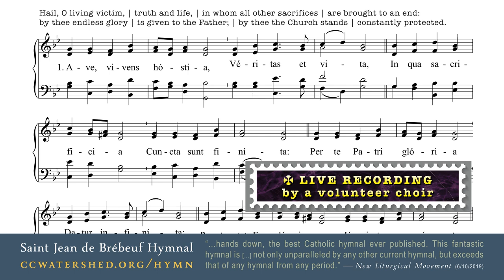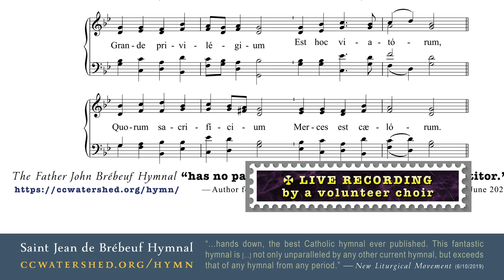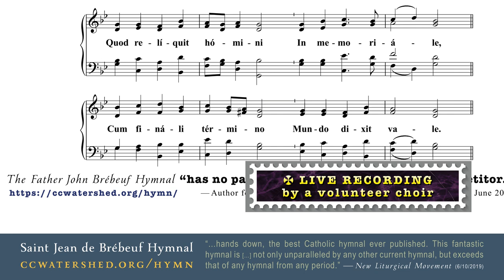| “Eucharistic Advent Hymn” | • Hymn 145 • (Sung In Latin) • “Ave Corpus Domini”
Page 145
Ave Vivens Hostia (“Hail, true Victim, life and light”)
FOURTH TUNE: “Nun Komm E4” • 76 76 D
43874